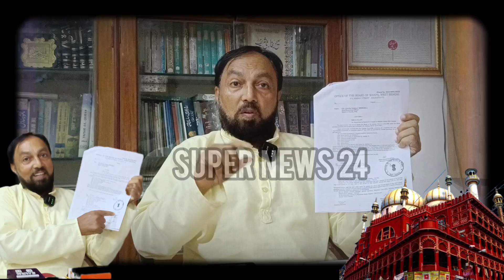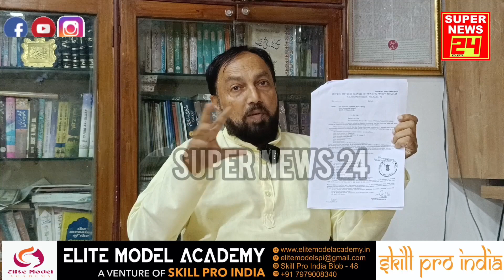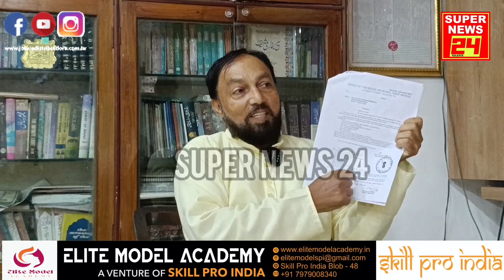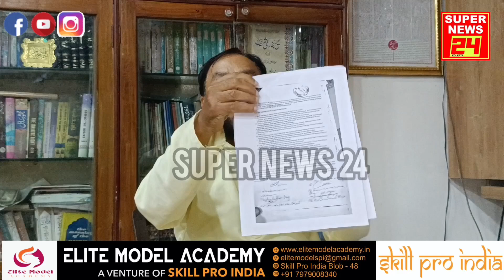Nakhuda Masjid में पेश Imam की नियुक्ति पर Waqf Board की रोक अवैध, All India Matwali एसोसिएशन का दा